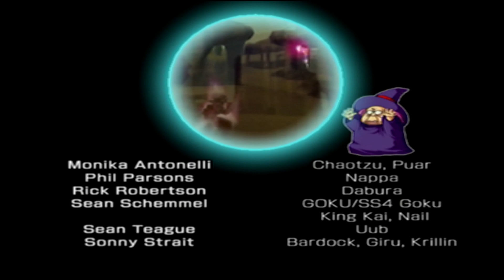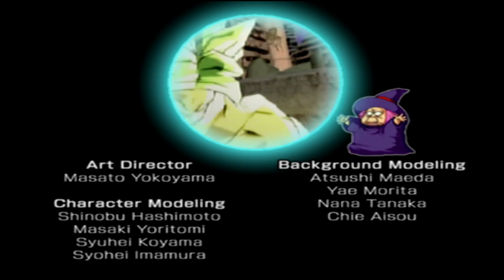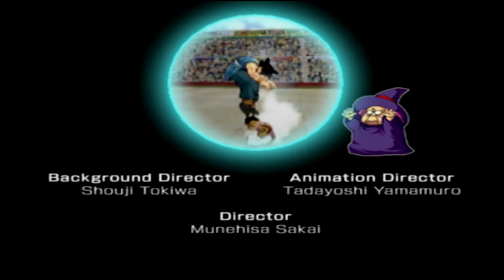Dragon Ball Z Budokai 3 Part 7 Dragon Universe (Gohan/ Buu Saga and Broly)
0:00 Buu Saga
54:53 Broly